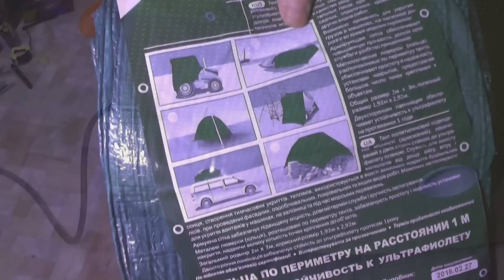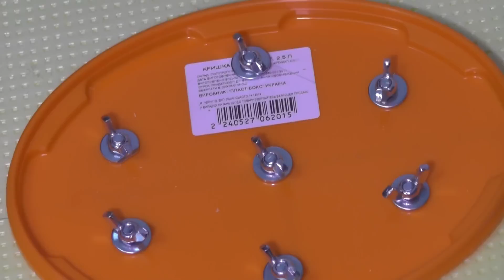DIY Amasing Hovercraft with Polystyrene (Styrofoam)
DIY Amasing Hovercraft with Polystyrene (Styrofoam). How To Make Hoverboard